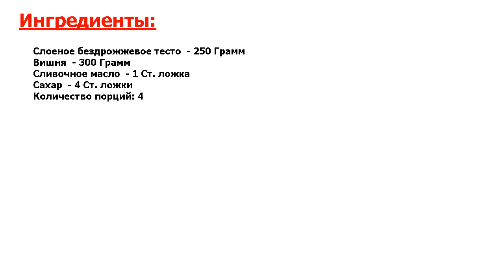★ЛУЧШЕЕ ИЗ ЛУЧШЕГО!★ ДЕСЕРТ ИЗ СЛОЕНОГО БЕЗДРОЖЖЕВОГО ТЕСТА ★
★Вкуснее не найдете! Хочу поделиться с вами вкусным и быстрым рецептом, как приготовить десерт из слоеного бездрожжевого теста и вишен● Такой татен можно приготовить и из яблок или груш, будет не менее вкусно●